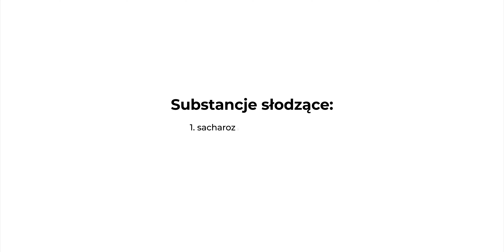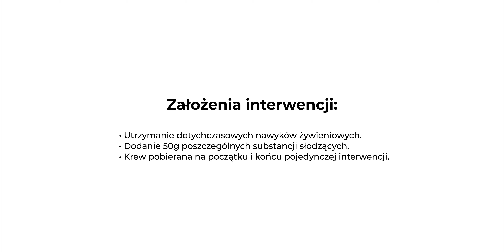Czy miód jest dobrym zamiennikiem cukru?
Z kodem YOUTUBE -10% na pojedyncze produkty
Montaż i realizacja: Sebastian Duda
Radosław Smolik